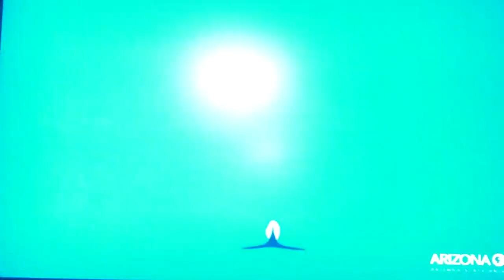American Experience Funding Credits (2017)